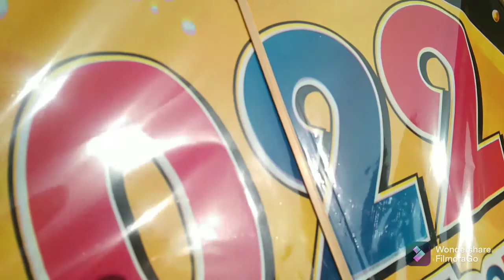neha gayi sarso ke khet mein